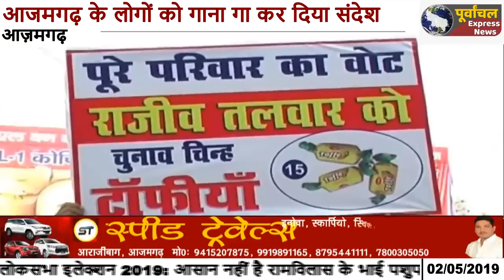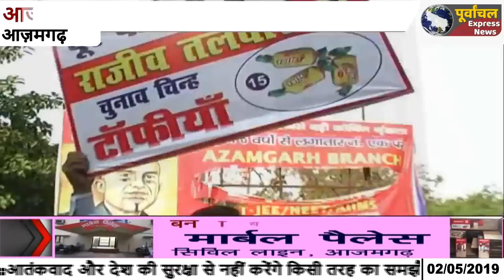पूर्वांचल एक्सप्रेस के रवि और राजीव तलवार से सीधी बात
Rajiv Axis Bank azamgarh
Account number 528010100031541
IFSE code UTI B0000528